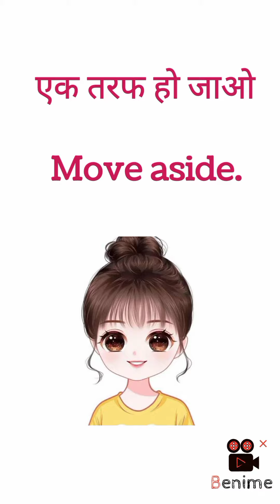English sentance for kids & children